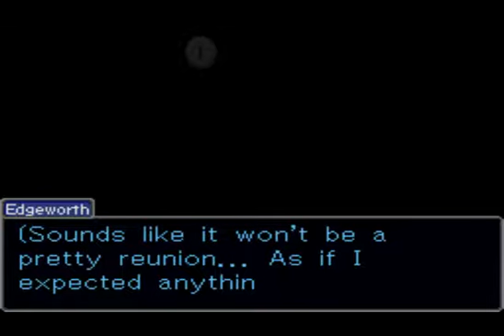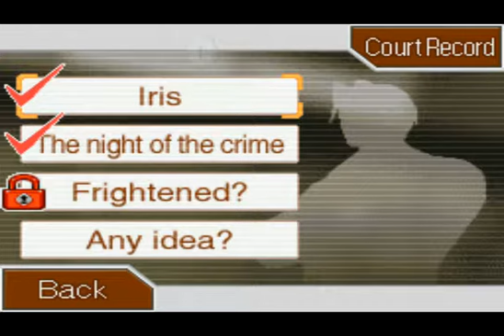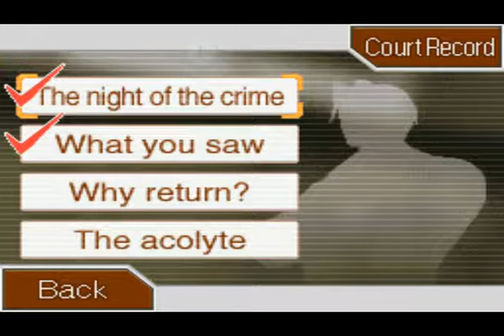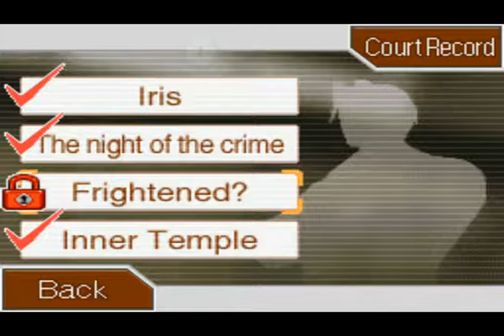Bridge to The Turnabout Part 2 - Let's Play Ace Attorney Trials and Tribulations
The new Let's Play of Ace Attorney Trials and Tribulations. The third game of the series and final game of the original Phoenix trilogy. This is one of my favourites so I hope you enjoy.

The next part of the fifth and final case, Bridge to The Tournabout. One of my favourite cases, it involves the Fey family and is very sad.

Let me know if you have any questions or thoughts. I'm a huge fan of this series.